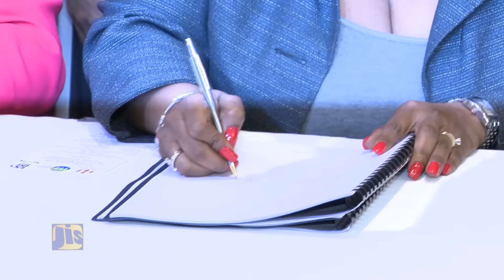JIS Ministry of Tourism 2016 Year In Review - January 25, 2017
58A Half Way Tree Road, Kingston 10
Jamaica, W.I.

206 Year In Review